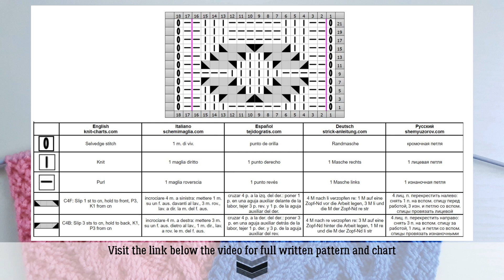Relief Knit Stitch Pattern|Reliefmuster stricken|Punto a rilievo ai ferri|Punto relieve a dos agujas